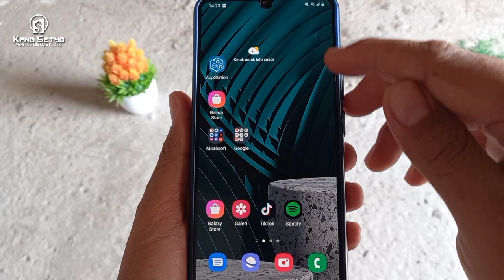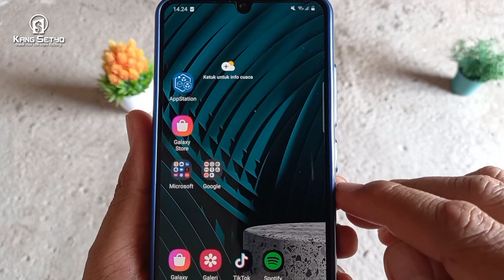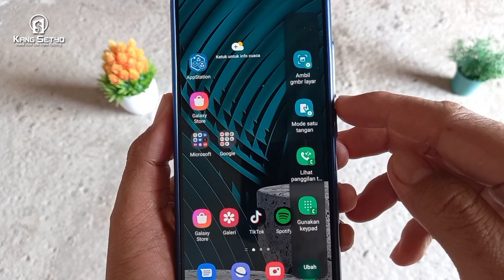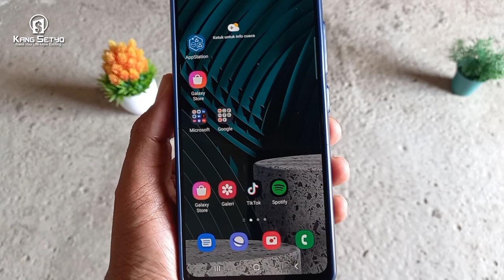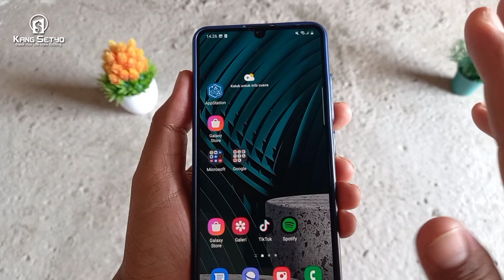2 Cara Screenshot di Hp Samsung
Cuy di video ini aku berikan Cara screenshot di hp samsung dengan mudah. Ada 2 cara untuk meng screenshot layar hp samsung. Pertama bisa menggunakan fitur panel edge atau yang kedua menggunakan fungsi tombol. Keduanya sudah aku jelasin lengkap di dalam video. Kamu tinggal ikuti saja langkah-langkah SS di samsung.

Kebetulan pada tutorial ini aku pakai hp samsung a32 kalau misal kamu pakai samsung tipe lain. SIlahkan di sesuaikan saja ya sob. Kurang lebih cara screenshot nya sama saja kok. Baiklah itu saja pengantar video cara screenshot samsung. Semoga dapat membantu dan bermanfaat untuk kita semua.